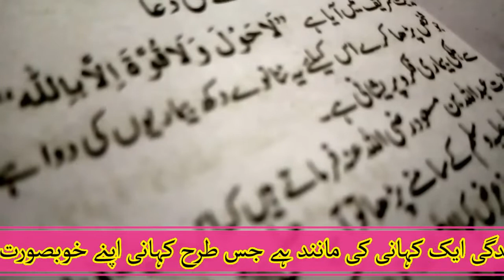Bimari se shifa ka wazifa || Har Bimari ke liye dua in urdu Hindi || Mehwar-e-Islam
Today my video is about scholarship. Which is effective in treating ailments and anxiety. The cure for 99 diseases proves to be hadith only a hundred times. read it. May Allah protect you
میری آج کی ویڈیواسے وظیفے کے متعلق ہے۔ جو بیماریوں اور پریشانیوں کے علاج میں موثر ہے۔ 99 بیماریوں کا علاج حدیث سے صرف سو بار پڑھنے سے ثابت ہوتا ہے۔ اسے پڑھ. اللہ آپ کی حفاظت کرے۔
We bring good educational information to you through our videos. Which is in my own voice and from our mobile.

Note: Credit to the owners.All the videos, music, images, and graphics used in the video belong to their respective owners and I or this channel does not claim any right over them.